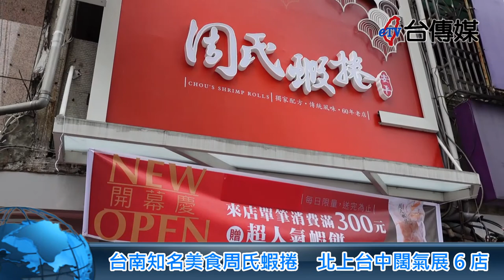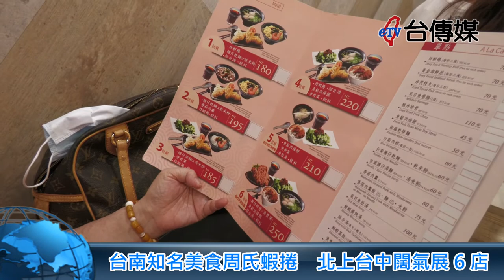《台傳媒新聞》20211013 台南知名美食周氏蝦捲 北上台中市闊氣展6店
【記者 陳文旭、李京昇、李家京、謝靜韻 / 台中報導】
就是因為有這麼多新鮮美味、真材實料的蝦仁，台南的周氏蝦捲才會這麼有名，台南知名的小吃周氏蝦捲創立於1965年，到現在已經有50多年的歷史，因為周氏蝦捲的周老闆表示，店裡頭全部採用新鮮草蝦仁、北海大型鱈魚跟安平港外海樂活花枝，混合精製現打現炸而成，是大家到台南必吃的平民美食，最近周氏蝦捲北上展店，一口氣在台中市開了6家實體店面，把外皮酥軟、口感扎實的蝦捲美食化成各式各樣的美味套餐，周老闆也大方地分享周氏蝦捲好吃的秘訣。
目前周氏蝦捲在台中市已經有清水休息站、烏日高鐵站、麗寶跟廣三SOGO、台中公益店等6個店面，2021年10月13號，周氏蝦捲的周老闆，還特別在台中市公益店舉辦一場新聞媒體餐敘，年輕帥氣但是有點靦腆的周老闆說，他看好中部廣大的餐飲市場，未來也不排除在北部展店，讓台南的美食在全台灣甚至全世界發光發亮。